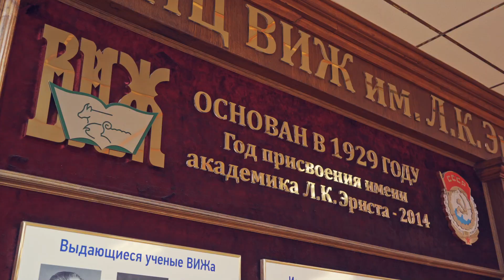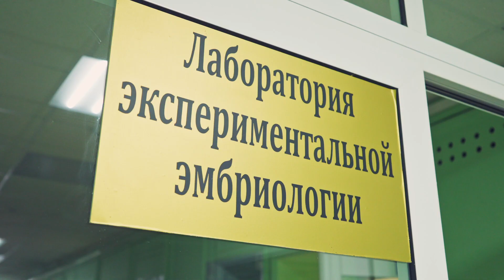Первый в России теленок, рожденный от клонированной коровы! | Клонирование животных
Знакомьтесь, первый теленок от клонированной коровы и его мама!
Наша команда не могла пропустить новость о получении первого потомства от клонированной телки и, конечно, мы собрались в путь, чтобы лично пообщаться с учеными, узнать подробности о проекте в области генетики КРС и поздравить теленка Декабристку с днем рождения.

В этом выпуске мы приехали в Федеральный исследовательский центр животноводства — ВИЖ имени академика Л.К. Эрнста и провели интервью с руководителем лаборатории экспериментальной эмбриологии Галиной Николаевной Сингиной. Мы обсудили ход эксперимента, его значимость для отечественных генетических исследований и практическую пользу для животноводства, а также будущие направления исследований в области генетики и клонирования КРС.

После просмотра делитесь своим мнением в комментариях! Интересно ли вам было узнать подробности про первого в России телёнка, рожденного от клонированной коровы? Какие вопросы про генетику КРС вас интересуют? Как вы считаете, возможно в ближайшем будущем использование в сельском хозяйстве клонированных животных?

Таймкоды:
00:00 Вступление
00:49 Суть эксперимента.
05:24 Порода коров.
06:38 Оценка параметров клонированной коровы.
08:44 Появление теленка у клонированной коровы.
13:48 Массовое клонирование коров.
16:02 Работа над генетикой.
17:12 Зачем нужны исследования клонирования.
18:49 Заключение выпуска.

Мы обращаем ваше внимание на другие видеоролики на канале «Культиватор!» Ознакомиться с ними вы можете в соответствующих плейлистах.

Плейлисты про агроинновации. Именно в них вы найдете ответы на интересующие вас вопросы про инновационные технологии в сельском хозяйстве:

Мы ждем вас там и будем рады вашим вопросам и комментариям.